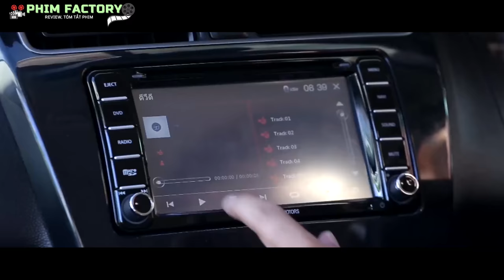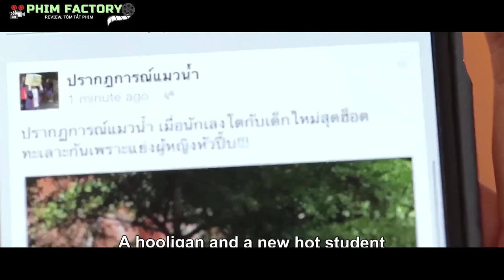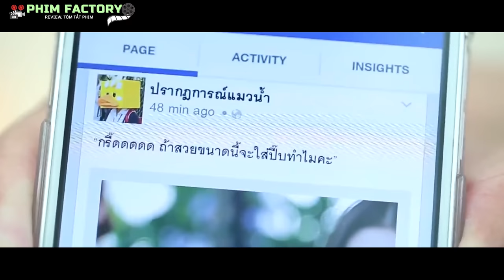Cô Gái Đội Chiếc Hộp Vì Nghĩ Mình Xấu Nhưng Lại Đẹp Không Tưởng | Review Phim | Phim Factory #76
Phim Factory | Cô Gái Đội Chiếc Hộp Vì Nghĩ Mình Xấu Nhưng Lại Đẹp Không Tưởng | Review Phim | Tóm Tắt Phim
Chào các bạn! Hôm nay mình sẽ review một bộ phim hài tình cảm lãng mạn của Thái Lan, sản xuất năm 2015, kể về Maewnam, một cô gái tuổi tin nhút nhát và tự ti. Cô ấy luôn phải đội một chiếc hộp trên đầu để che dấu khuôn mặt của mình. Tuy nhiên một hôm bố của Maewnam yêu cầu cô ấy phải đến trường. Ngày đầu tiên đi học sau nhiều năm, Maewnam bị thu hút bới ánh mắt của mọi người trong trường. Họ tò mò về chiếc hộp trên đầu của cô và bắt đầu xì xào bàn tán khiến mặt cô đỏ bừng vì sợ hãi. Đúng lúc đó cô ấy gặp Minton, người đồng cảm và bảo vệ cô ấy trước sự châm chọc của mọi người. Tuy nhiên một đại ca trong trường tên là Sero gặp và lột chiếc hộp ra khỏi đầu của Maewnam khiến một lần nữa cô ấy ngất vì xấu hổ. Cô ấy sẽ đối diện với mọi người như thế nào sau khi để lộ khuôn mặt của mình? Ai trong số hai chàng trai kia là người đã từ chối tình cảm của Maewnam trong quá khứ? Mời các bạn đón xem.
Nhưng khi mở chiếc hộp ra, mọi người đã sốc và vô cùng sửng sốt vì vẻ đẹp của cô ấy.
✪ 👉Phim Factory là kênh sản xuất những Video tóm tắt phim, review phim, chuyên về các thể loại như: Phim viễn tưởng, phim kinh dị, phim tình cảm, phim hài, phim nhanh, phim hành động, phim tâm lý. Chúng tôi lựa chọn những bộ phim hay nhất, phim mới nhất, những bộ phim chiếu rạp, những bộ phim có điểm IMDb từ 6,5 điểm trở lên. Đặc biệt là những Video review phim nhanh, review phim hài, Nếu thấy chúng tôi Review phim hay, tóm tắt phim hay, các bạn hãy đăng ký kênh để không bỏ lỡ những video mới nhất được đăng vào lúc 19 giờ 30 phút các tối thứ 3 và thứ 7 hàng tuần.